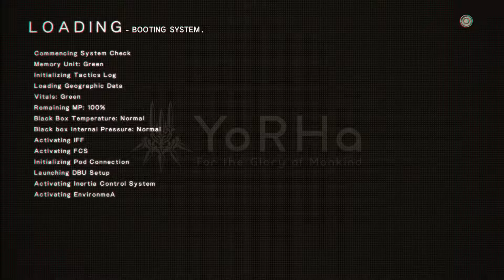NieR: Automata Demo 120161128 - Gameplay - Full Demo for PS4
NieR: Automata Demo 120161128 full gameplay walkthrough for PS4.

Nier: Automata is an upcoming action role-playing game developed by PlatinumGames and published by Square Enix for PlayStation 4 and Microsoft Windows in 2017. The game is set in the same universe as Nier, a spin-off of the Drakengard series.